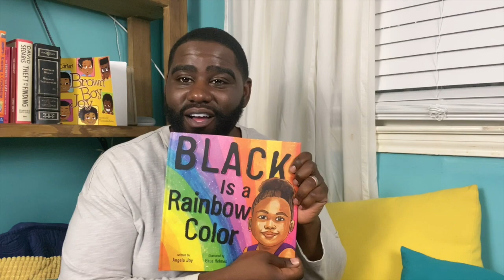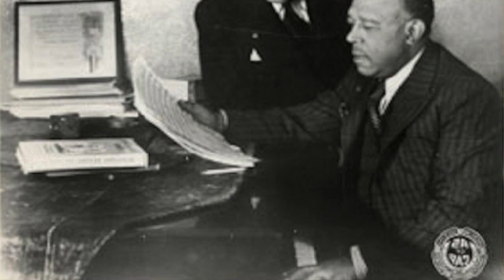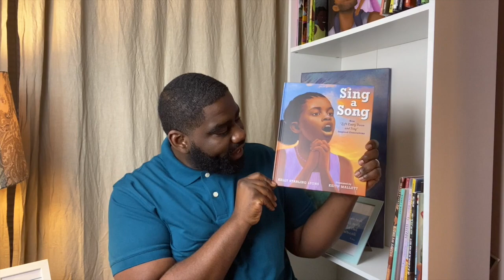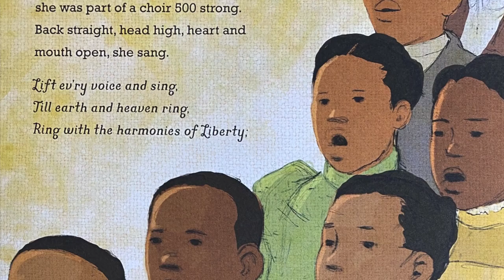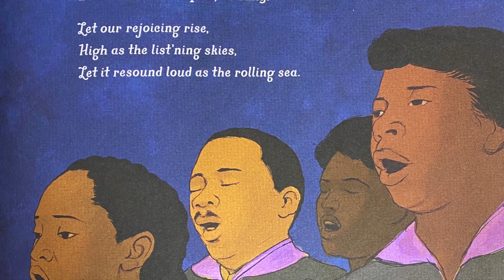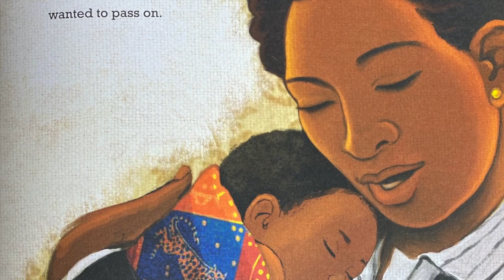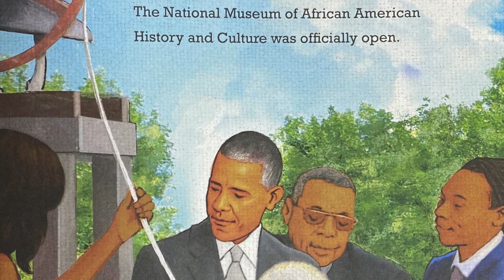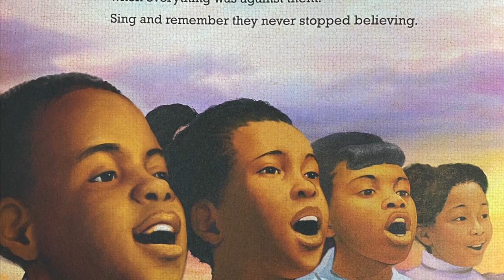Sing a Song (Lift Every Voice and Sing) by Kelly Starling Lyons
This video is about Sing a Song (Lift Every Voice and Sing) by Kelly Starling Lyons